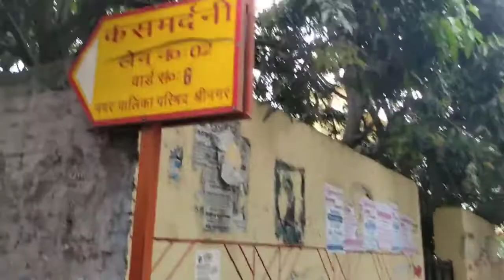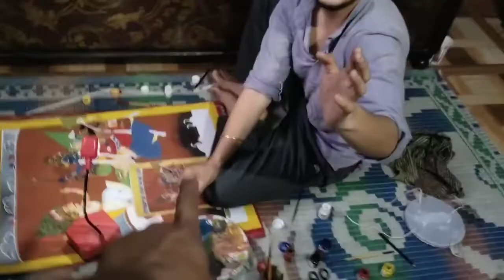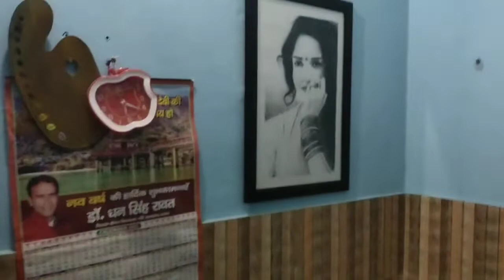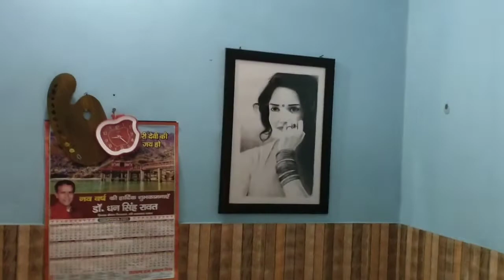it s time for music and art Music player in Srinagar Garhwal HNBGU STUDENTS IN SRINAGAR